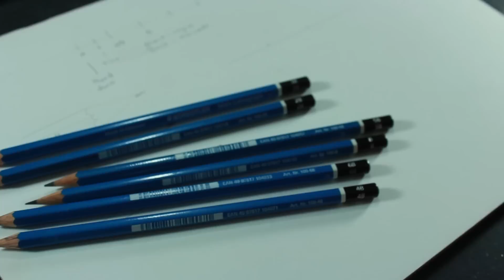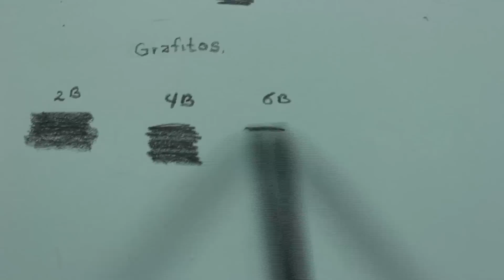Dibujo a lápiz; conocimiento de materiales.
Conoce con nosotros la clasificación de los lápices, sus características, como afilarlos y los tipos de puntas.